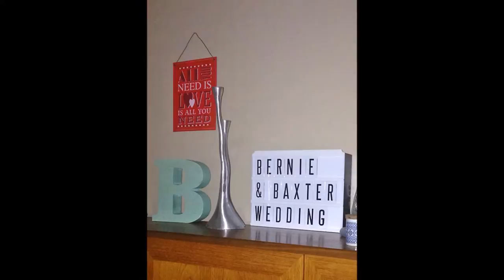Bernie & Paul Video Pix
Bernie & Paul Baxter's Wedding Photos - Sept 10th 2016